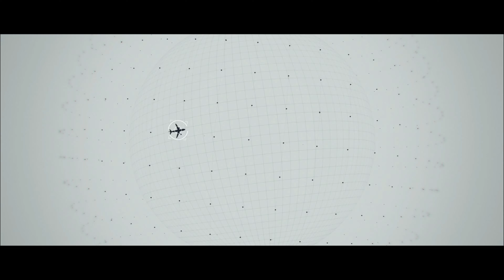HITMAN WoA - "THE SHOWSTOPPER" - PARIS - (Part 1 / Fail)